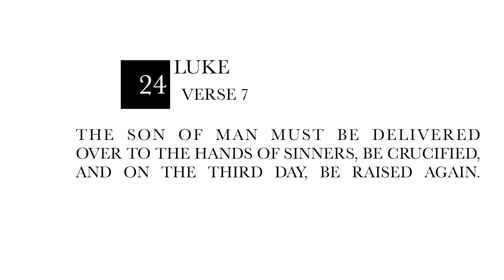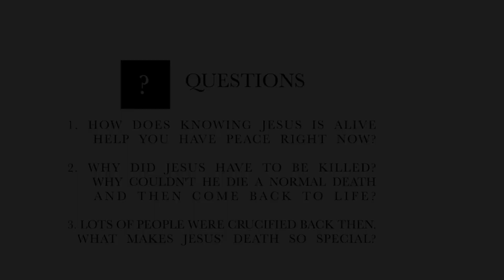Fellowship Kids EASTER!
Join Mr. Tim for another experiment and lesson on this Easter Sunday morning!